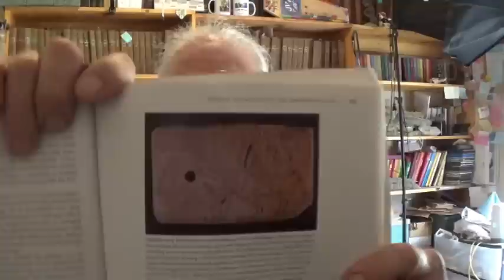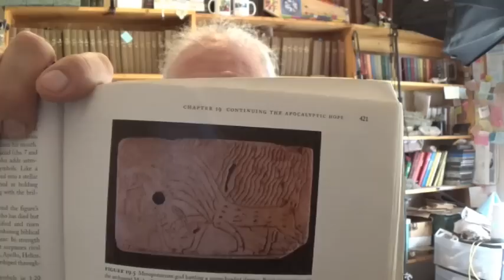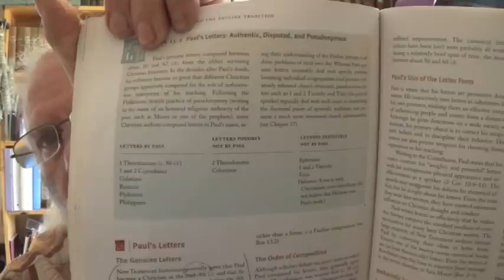Preterism- False Prophesy or End of Age Memories?